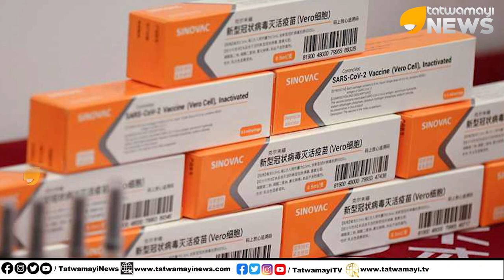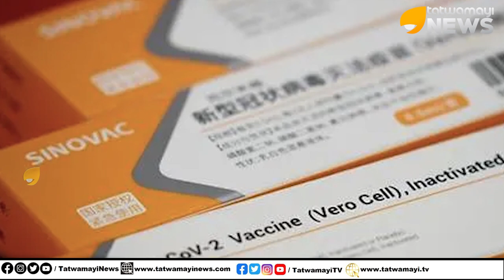ചൈനയെ വിശ്വസിച്ച ചിലിയ്ക്ക് കിട്ടിയത് എട്ടിന്റെ പണി ഇനി ആരും ഇതിന് ധൈര്യപ്പെടില്ല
ചൈനയെ വിശ്വസിച്ച ചിലിയ്ക്ക് കിട്ടിയത് എട്ടിന്റെ പണി ഇനി ആരും ഇതിന് ധൈര്യപ്പെടില്ല | CHINESE COVID VACCINE